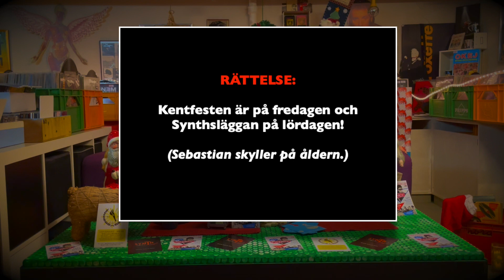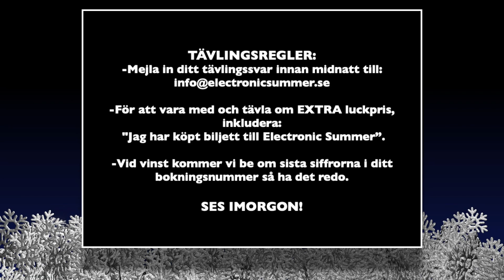Synthjulkalendern 2021 Lucka 1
Lucka 1 i Synthjulkalendern 2021. En quizfråga kommer ställas i varje lucka och ni måste mejla in svaret innan midnatt samma dygn till för att samla poäng. Vissa dagar kör vi möjlighet till specialpriser, då behöver ni även ha köpt biljett till nåt av våra kommande event för att kunna vinna. Då mejlar ni in quizsvaret och skriver "Jag har biljett till.." och adderar vilket event ni köpt biljett till.

Vinnaren med flest antal poäng totalt efter de 24 luckorna vinner massiv ära, berömmelse och fint pris!

Våra kommande event:

BeatboxGbg 2022 - Har sålt bättre än alla tidigare år så köp biljett vettja!
Synthsläggan - Sista bokningarna gjorda!
Electronic Summer 2022 - Vi har redan sålt lika många biljetter som vi hade gjort i slutet på mars när vi körde ES senast (2017)! Snart går vi ut med fler bokningar.